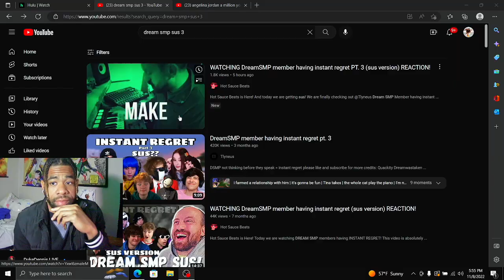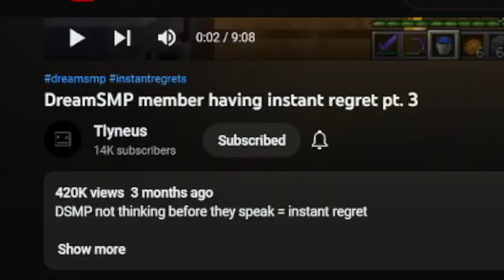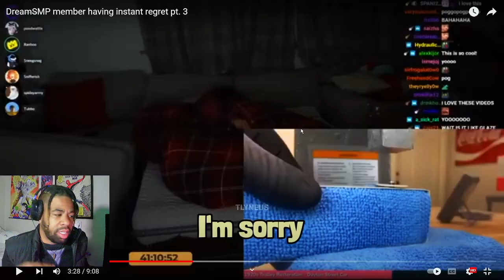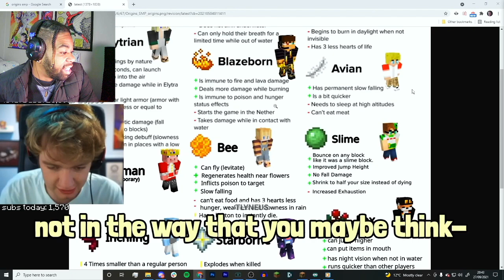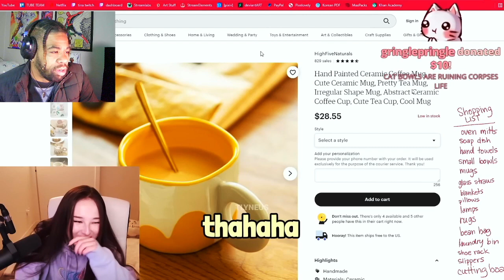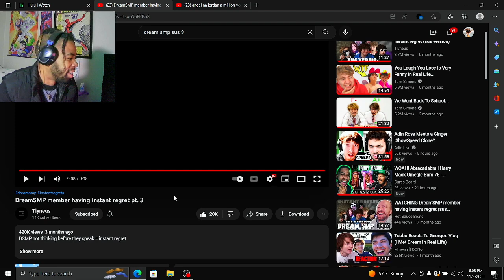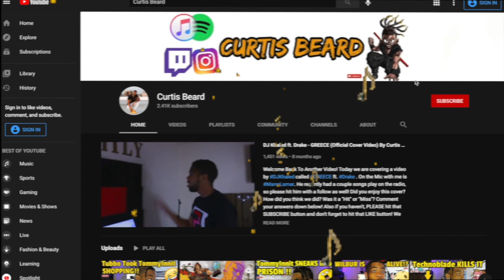THIS WAS WAY TO SUSSY! CRAZY Reaction to DreamSMP members having Instant Regret pt. 3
INTRODUCTION SONG??

Welcome back to another video! Today we are reacting to DreamSMP like Tommyinnit Ranboo Tubbo and many more having SUS MOMENTS ReactionVideo ! What did you guys think about the video!? Please leave your comments under below! Also, THANK YOU for tuning in!

S/O TO @mikeairdropanalysing FOR THIS AMAZING VIDEO THEY PUT TOGETHER!

DSMP not thinking before they speak = instant regret

credits:
Quackity
Dreamwastaken
Ranboo
Tubbo
Technoblade
Tommyinnit
GeorgeNotFound
Sapnap
Tinakitten
Wilbursoot
Fundy

Please support original content creator/s

I do not own any videos, music or pictures in this video.I only own the editing.But I spend a lot of hours editing this video from collecting the clips, adding creative subtitles, zooms, cuts etc. to make it more enjoyable.